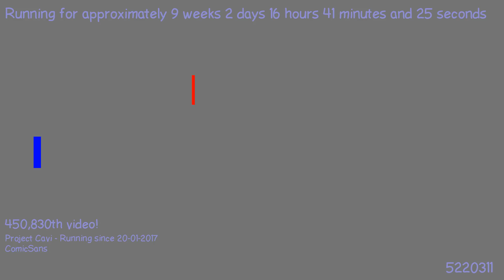1491844393 - Webdriver Cavi - H2